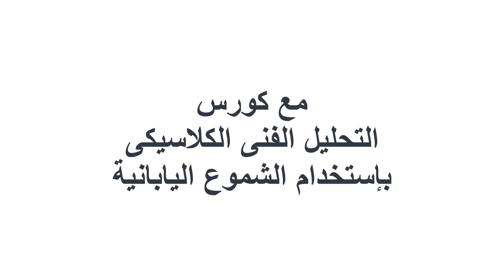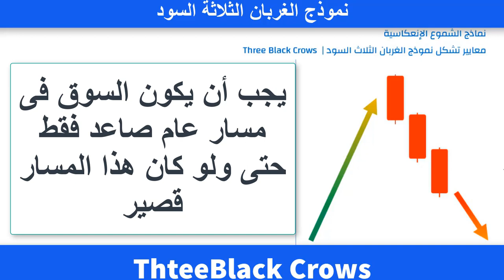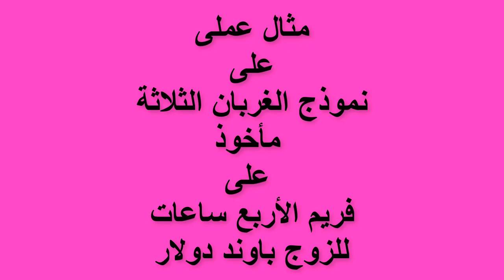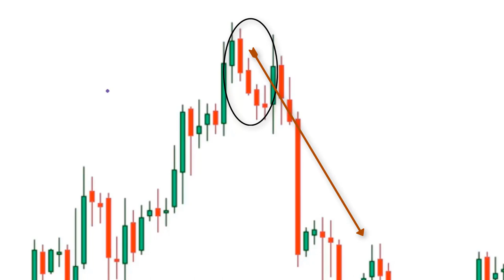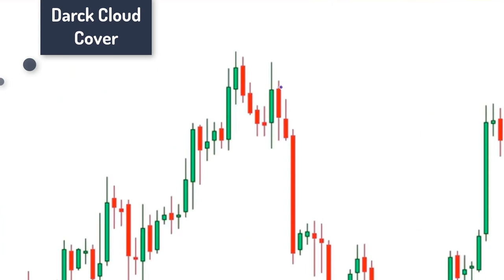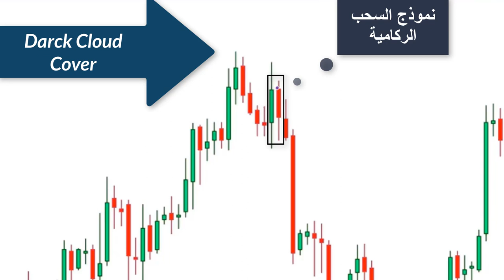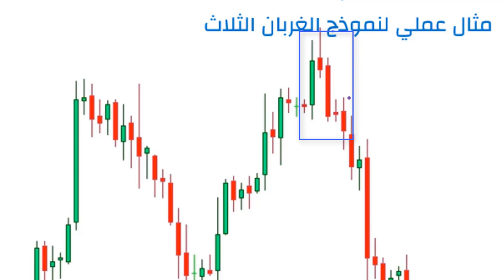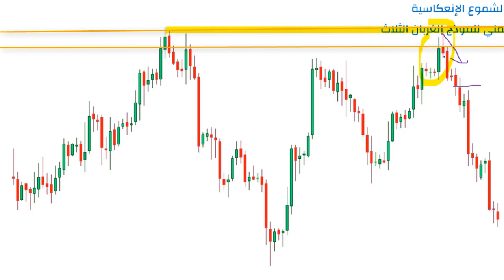31_كيفية التداول بنموذج الغربان الثلاثة_Three Black Crows؟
هذا النموذج _يأتى فى نهاية إتجاه صاعد فقط _وهو نموذج إنعكاسى_ يتكون من ثلاث شمعات حمراء _أما عن كيفية التداول به ؟
فيمكن التداول به من الشمعة الرابعة والتى تعتبر فى الوقت نفسه شمعة التأكيد
فى هذا الفيديو نستعرض كيفية تكون هذا النموذج_ مع بعض الأمثلة على الشارت.
وأمثلة أخرى على بعض النماذج الأخرى التى درسناها فى المحاضرات السابقة.